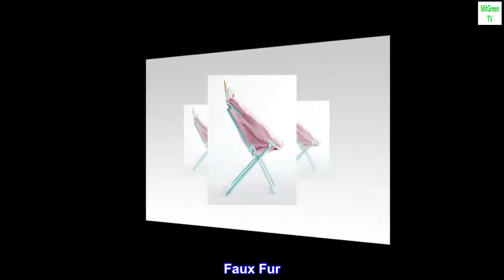Heritage Kids Rainbow Unicorn Saucer Chair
Faux Fur
FUN DESIGN: Give your little one a magical seating option with the Heritage Kids Unicorn Figural Faux Fur Saucer Chair. This decorative chair will be a new favorite! Not only is this chair fun and decorative, but it is comfortable and cozy. Seat fabric is made from faux fur fabric that is soft and cushioned.
EVERDAY USE: This comfortable and supportive chair is perfect for lounging, reading, gaming and watching TV. With a high back and padded cushion, you will be comfortable for the whole day!
LONG LASTING QUALITY DESIGN: Constructed from steel frame with padded cushion that is made to last. Frame has locking mechanism on legs for safety and to keep legs in place.
FOLDABLE FRAME: Frame easily folds flat so you can tuck away and store when not in use. The foldable design will also allow you to bring on the go and move from room to room throughout the house.
PERFECTLY SIZED: Measuring 23" L x 21.5" W x 23" H, this cozy bedroom and lounge chair is best for kids and toddlers ages 3+. Weight capacity is 110 lbs.

 well made and so cute.
It is perfect for my pre-K class to sit and read.